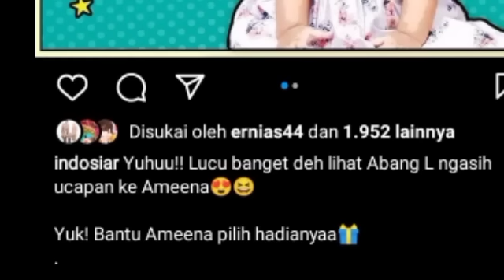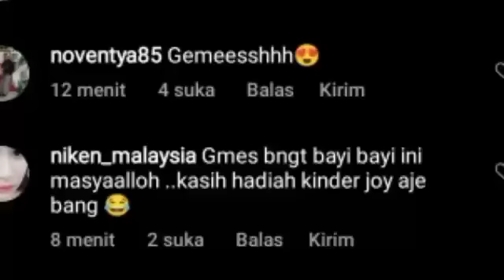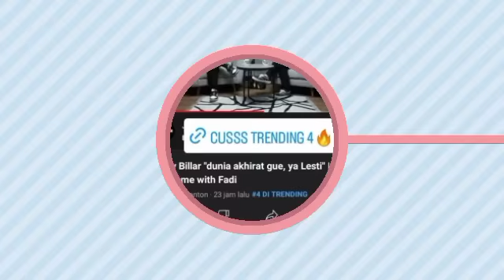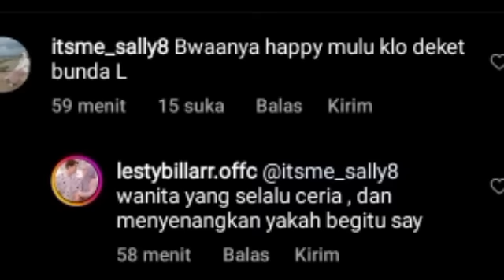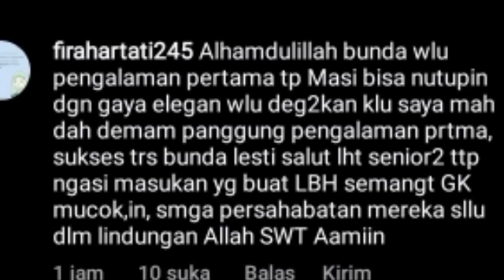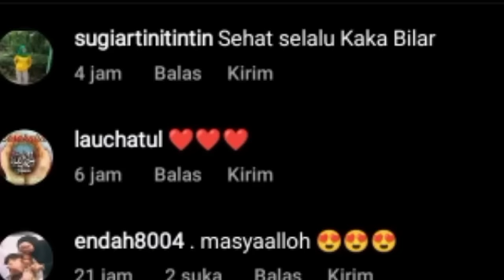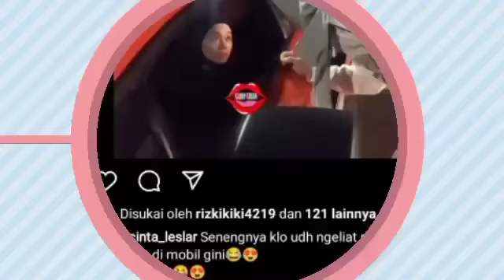LLAUDYA C BELLA CERITAKAN INI SOAL LESTY BIKIN HARU & RIZKY BILLAR BERI WEJANGAN INI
LAUDYA C BELLA CERITAKAN INI SOAL LESTY BIKIN HARU & RIZKY BILLAR BERI WEJANGAN INI

Lesti kejora
Lesti
Lesti kejora
lesty & risky
Indosiar
Lesti DA
lesty DA